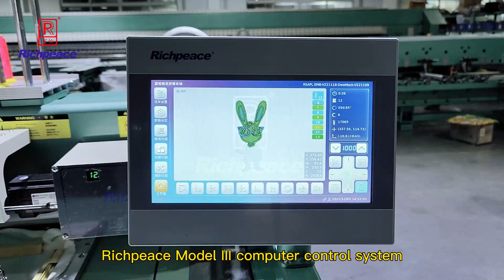Richpeace Computerized Cap Tubular Embroidery Machine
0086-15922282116